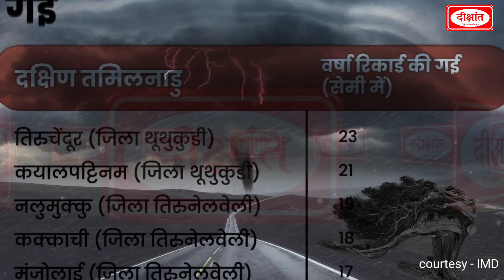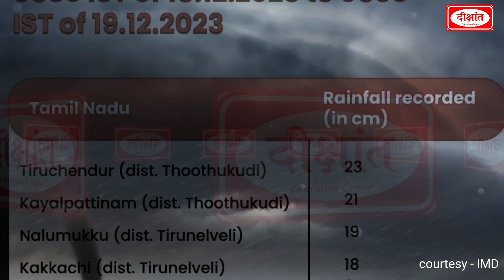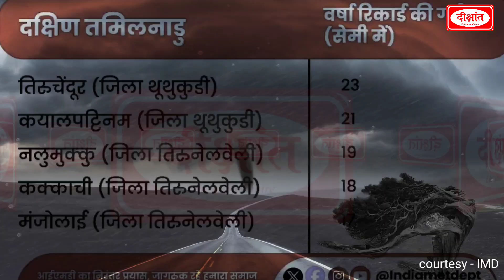तमिलनाडु में भारी बारिश से बाढ़ जैसे हालात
By    @DikshantIAS

𝐓𝐨 𝐠𝐞𝐭 𝐭𝐡𝐞 𝐝𝐞𝐭𝐚𝐢𝐥𝐬:
𝐅𝐨𝐫 𝐕𝐢𝐝𝐞𝐨 𝐮𝐩𝐝𝐚𝐭𝐞𝐬 𝐟𝐨𝐥𝐥𝐨𝐰 𝐮𝐬 𝐨𝐧 :
𝐎𝐔𝐑 𝐍𝐄𝐖 𝐁𝐀𝐓𝐂𝐇 𝐒𝐓𝐀𝐑𝐓𝐒:-
1. Sociology Optional New Batch Starts From: 𝐀𝐃𝐌𝐈𝐒𝐒𝐈𝐎𝐍 𝐎𝐏𝐄𝐍

2. BPSC सामान्य अध्ययन : नया बैच हिन्दी माध्यम
 Starts From: - 𝟐𝟏 𝐃𝐞𝐜. 𝐚𝐭 𝟏𝟐:𝟑𝟎 𝐏𝐌

3. NCERT English Medium New Batch
- 𝗔𝗗𝗠𝗜𝗦𝗦𝗜𝗢𝗡 𝗢𝗣𝗘𝗡

4. General Studies English Medium New Batch
 Starts From: 𝟐𝟔 𝐃𝐞𝐜. 𝐚𝐭 𝟓:𝟑𝟎 𝐏𝐌

5. RO/ARO Online New Batch - 𝐀𝐃𝐌𝐈𝐒𝐒𝐈𝐎𝐍 𝐎𝐏𝐄𝐍

6. UPPCS PRE.2024, Test Series Start from : 𝟐𝟒 𝐃𝐞𝐜. 𝐚𝐭 𝟒:𝟎𝟎 𝐏𝐌

7. UPPCS PRE.2024 New Batch Start From: 𝟏𝟗 𝐃𝐞𝐜 𝐚𝐭 𝟔:𝟑𝟎 𝐏𝐌

8. CSAT New Batch Start From: 𝟏𝟗 𝐃𝐞𝐜 𝐚𝐭 3:𝟑𝟎 𝐏𝐌